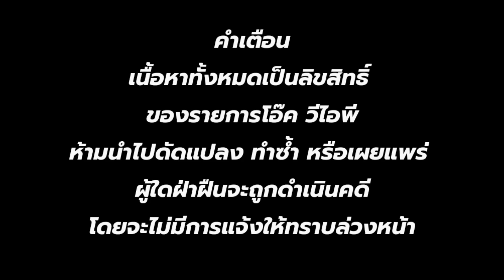หมออ้อย {เจอผู้ชายชวนเปิดกล้องกินตับ} โอ๊ค ออกเดท ep:1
สนใจลง โฆษณา สินค้าในรายการ ติดต่อได้ทาง ID Line orogard